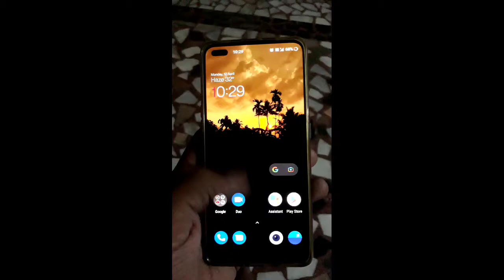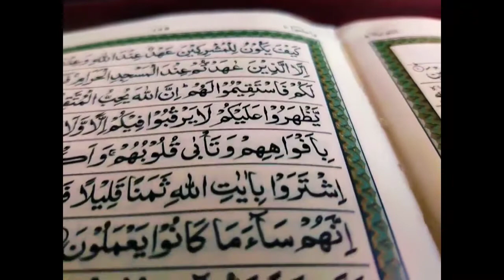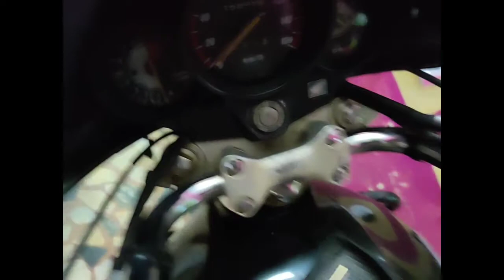ഒരു നോമ്പ് തുറ vlog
പുണ്യ റമദാൻ
റഹ്മത്തിൻറെ പത്ത്
Nomb thura vibavangal
Nombthura palaharangal